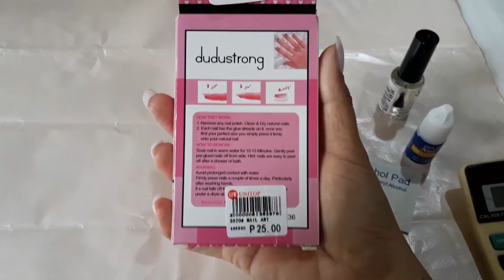Bongga💅💅💅 fake nails tutorial at home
fake nails tutorial at home💅💅💅

💋💋💋SENT ME SOME STUFF😁😁😁
Jennielyn de gracia
15-G del pilar st jerome ext agdao davao city

Thanks
It's me Jenny

Camera used:J7 PRIME hehehe
Movie editor: imovie & vimady